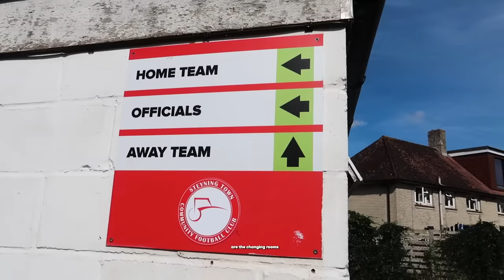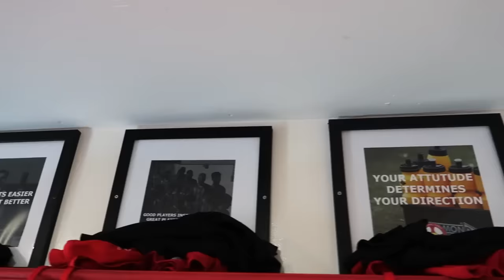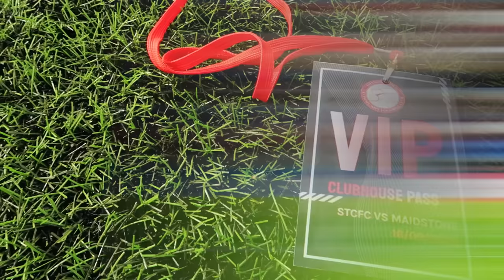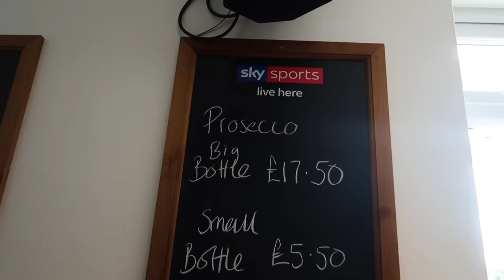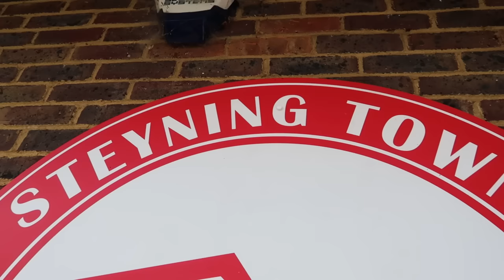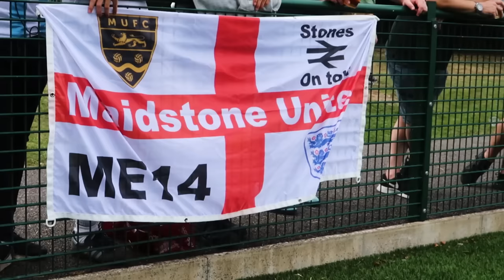Maidstone United's Incredible FA Cup Journey Started HERE!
Maidstone United come up against Steyning Town. We wanted to see how big the gap really is between the step 2 and step 5 side. How will George Elokobi's team get on?

Curly and Scott